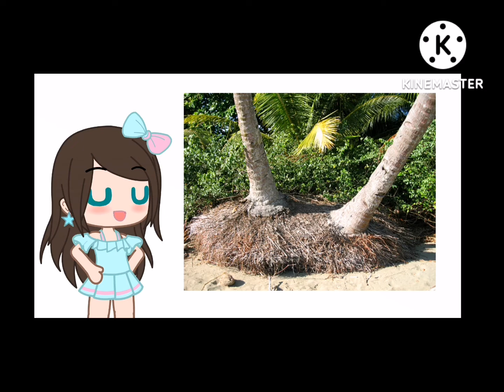The Coconut Song GCMV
If you want to skip thumnail go to 2:37